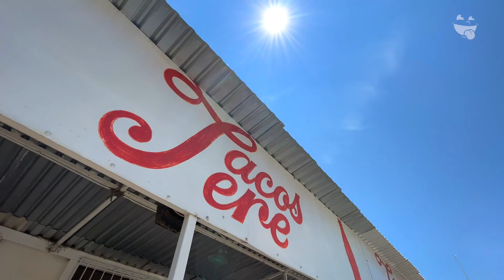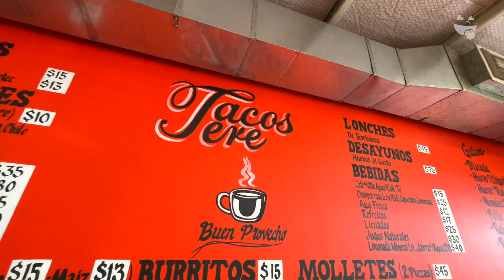Tacos Tere (Canatlan, Dgo.) | Onde Comer Durango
Tragonautas nos fuimos hasta Canatlan para disfrutar el menudo, los tacos de barbacoa y el cocido de res en este emblemático lugar llamado Tacos Tere

Agradecemos a Gas Imperial Durango por su apoyo para realización de este video.

CONOCE MÁS:
🏠 Dirección: Carretera a Parral entronque a Santiago Papasquiaro
⏰ Horarios: Lunes a Sábado 6:00 am a 6:00 pm y Domingo de 6:00 am a 3:00 pm
💳 Pagos: Efectivo • Tarjeta
🥙 Opción Vegetariana: Si
🍺 Bebidas Alcohólicas: No
🌭 Menú Infantil: Si